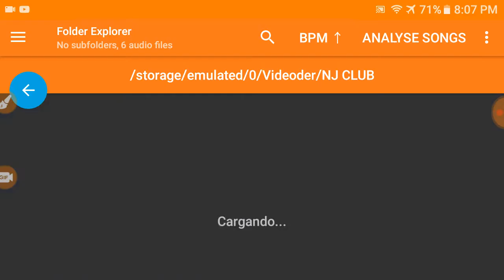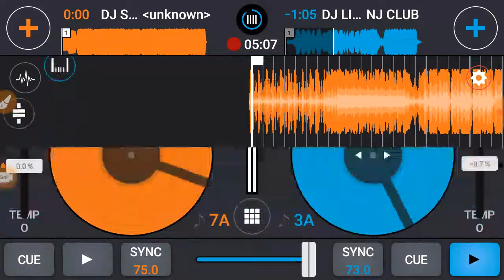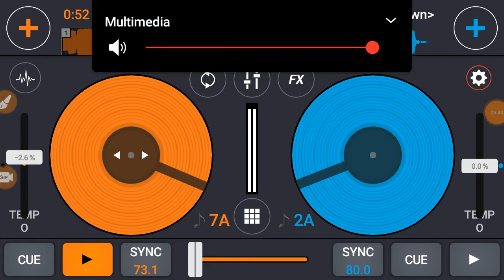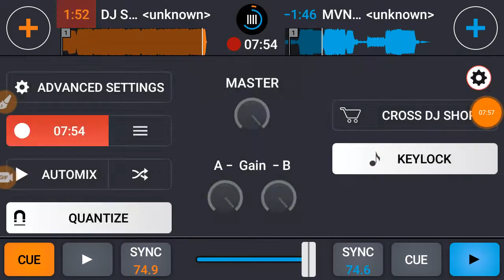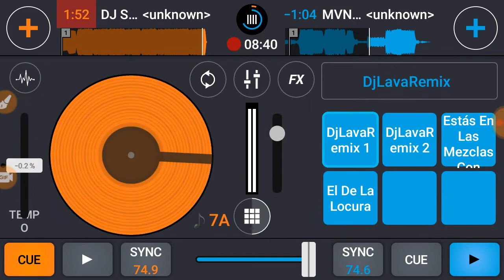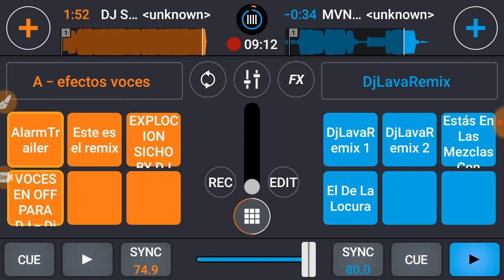DjLavaRemix - NJ CLUB MIX 2018 #1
DOWNLOAD/DESCARGAR

AQUI/HERE